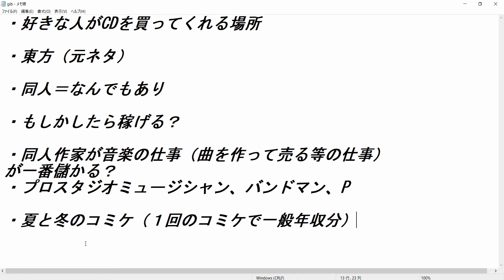同人音楽は音楽ビジネスで美味しいポジション？その他稼げる音楽事業はどれなのか。 その５ ギタークラフトマン＆ギターリペアマンの話 Vol.211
夏と言えばコミケの季節、そんな所から出てきたお話です。
偏見と自分の考えが混じってますが音楽ビジネスでオイシイポジションはどこなのか、その話　その５